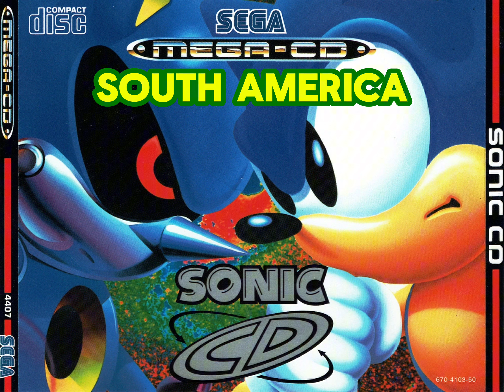Sonic CD - Boss Intermission (South America)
This is inspired by Torrent 64’s Sonic CD South American OST.

Fun fact: Brazil is the second country where I get the most views from for years. 🇧🇷❤️